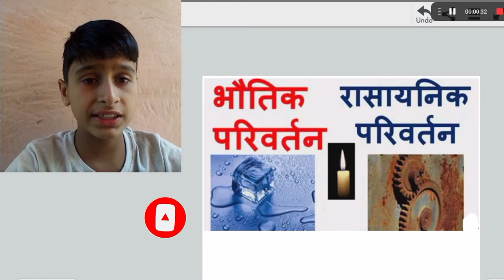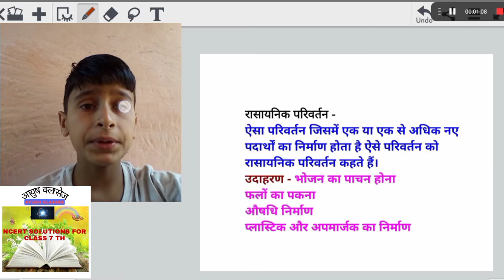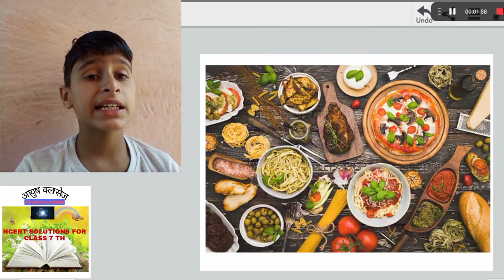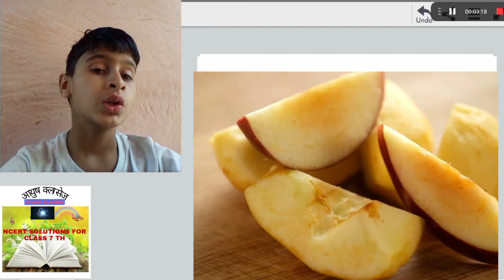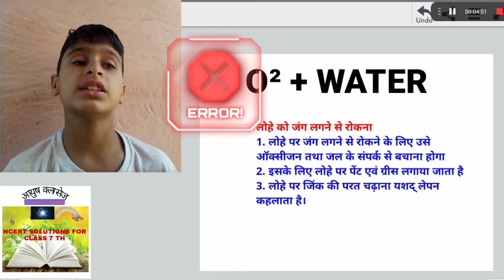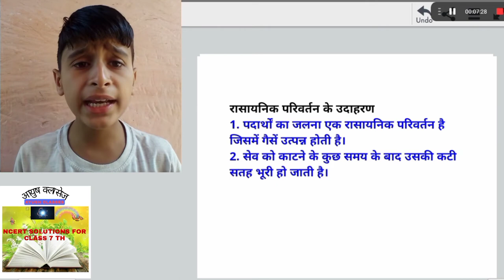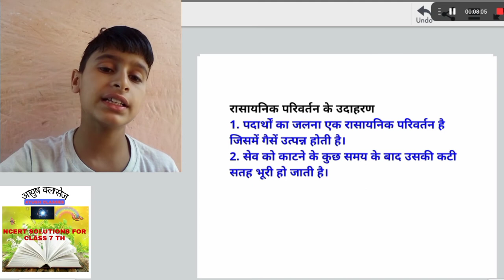कक्षा-7 विज्ञान अध्याय-5